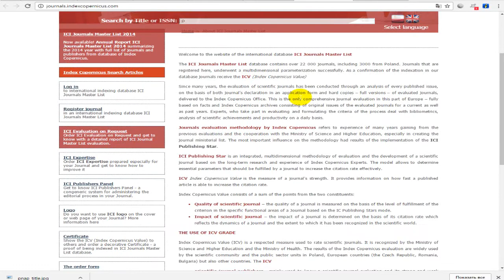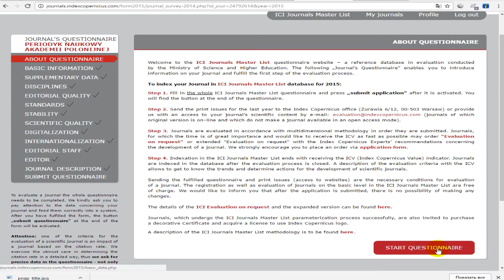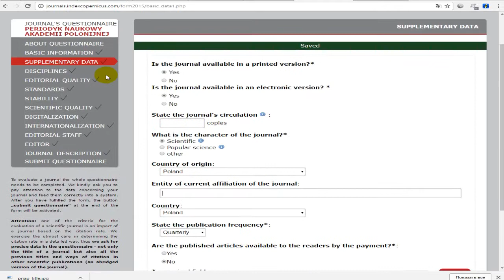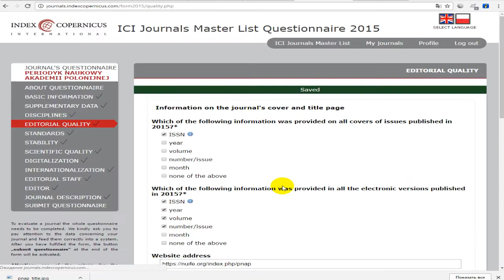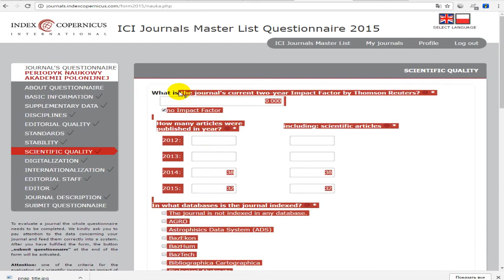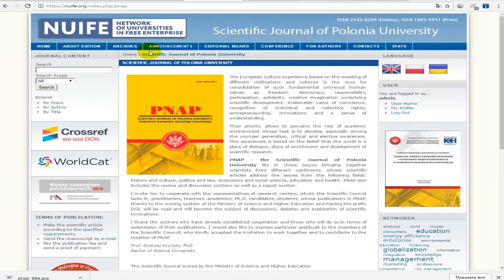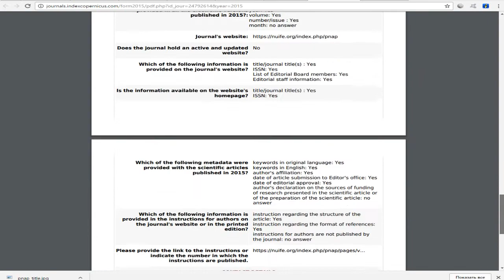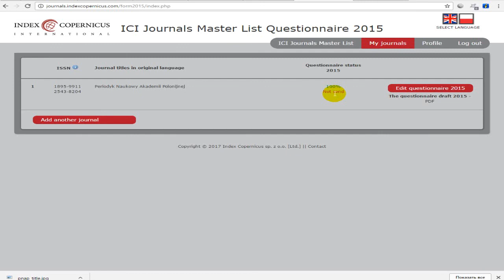Регистрация журнала в IndexCopernicus (ICI Journals Master List)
В этом видео мы покажем как зарегистрировать свой журнал в IndexCopernicus (ICI Journals Master List) и как правильно заполнить анкету для приема. Так же, расскажем об этапах включение журнала в эту базу данных и о сроках подачи/приема журнала